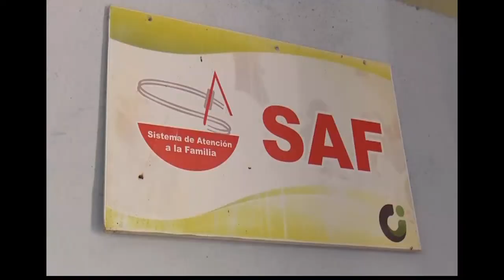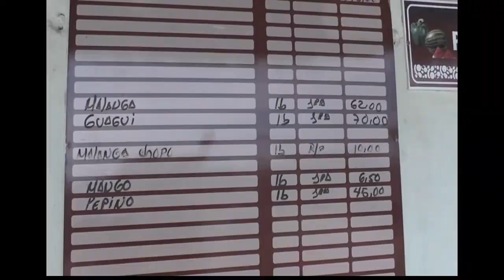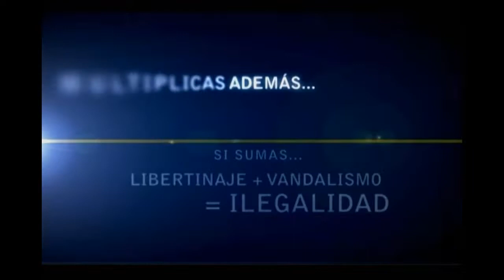La Fiscalía de Cienfuegos en enfrentamiento al delito, corrupción e ilegalidades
La revista informativa Impacto abordó cómo la Fiscalía en Cienfuegos aborda el enfrentamiento al delito, la corrupción y las ilegalidades. Un trabajo de alta profesionalidad que asumen sus especialistas.